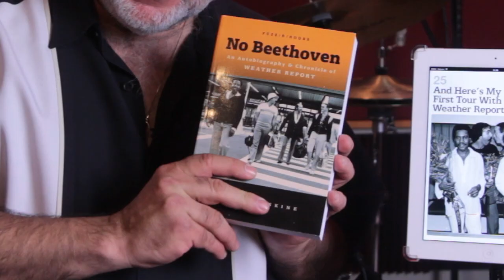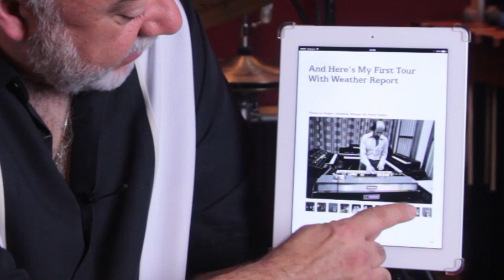Peter Erskine "No Beethoven"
Peter Erskine discusses his book "No Beethoven" which chronicles the years he played with the legendary fusion band Weather Report.